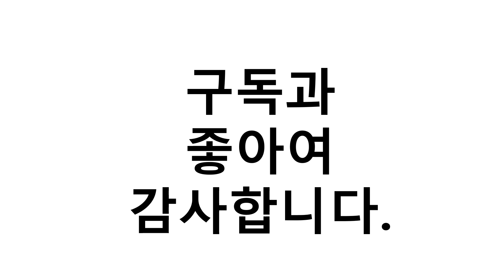진짜!인기있는 소떡소떡 이거추천합니다. 추천순위 TOP10 2021년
1위. 쿠즈락앳홈 소떡소떡 (냉동), 1.5kg, 1팩 [8,960원]
2위. 다예 문어닮은소떡 (냉동), 1kg, 1개 [13,570원]
3위. CUCINA 소떡롤 (냉동), 40g, 25개 [9,660원]
4위. #[청정원] 소떡소떡 소시지랑 떡이랑 440g (100gx4개입) x3개, 상세 설명 참조   [21,750원]
5위. cucina 소떡스틱 (냉동), 130g, 8개 [9,900원]
6위. 우리소떡 160g 소시지떡 소떡롤 소떡꼬치 소떡소떡 떡꼬치, 우리소떡 160g x 10팩 [10,500원]
7위. 청정원 소시지랑 떡이랑 (냉동), 440g, 1개 [6,270원]
8위. 개 [17,500원]
9위. 쿠즈락앳홈 육즙팡팡 소떡소떡 (냉동), 120g, 4개 [5,660원]